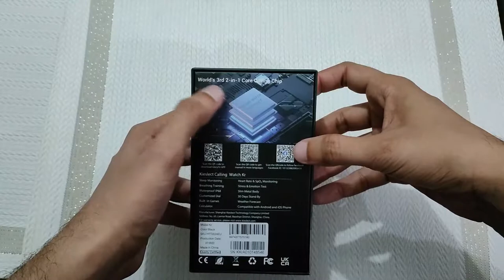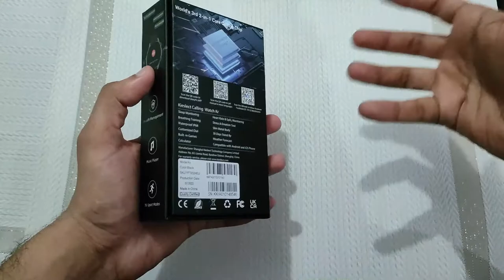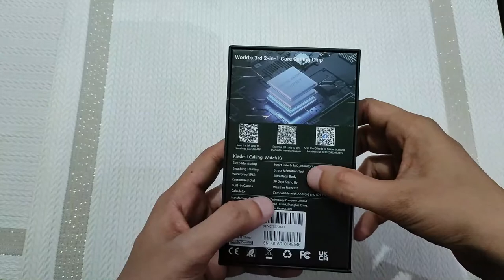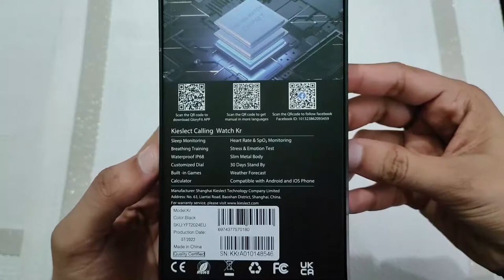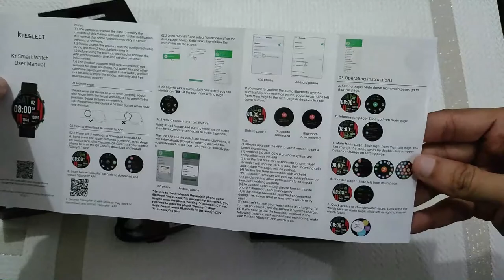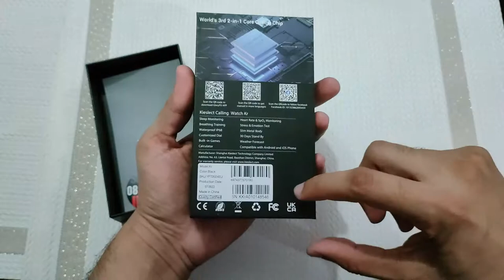MY FIRST VLOG ❤ | Kieslect Kr | Priceoye.pk | Calling Smart Watch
First Welcome you all to my first ever vlog on YouTube channel and hope you'll find more interesting videos and topics on this channel This is a Multipurpose Channel so you'll find all kind of content here...!
In this video I am gonna give you a brief introduction about my YouTube channel and also unbox a smart watch and share my thoughts and opinions about my overall very first online shopping experience with Priceoye.pk

Take Care...!